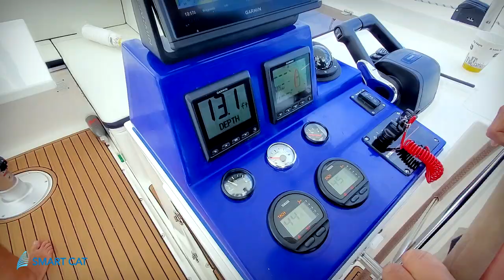Introduction of Smart Cat S280 - The most affordable, practical, liveaboard sailing catamaran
Smart Cat S280 is completely new concept of sailing catamaran that will blow your mind. This boat is absolutely sensational and very innovative. It's compact, low maintenance and economical. It has spacious deck and lounge area with very practical features that you can live aboard with perfect privacy.

PRACTICALITY
Smart Cat S280 has everything you need. Open deck is very spacious and functional. You can enjoy sailing and party at the same time. It’s compact size so you can move and dock the boat very easily with no stress.

AFFORDABLE
Catamaran is expensive but not for Smart Cat S280. It’s very affordable at the beginning. Maintenance cost is also very low. You don’t need a big marina and crane to service the boat. Its systems are very simply so easy to maintain and service.

LIVEABOARD
Smart Cat S280 is the smallest sailing catamaran that has liveaboard design and layout. It has a lot of interior space with 3 queen size births, head/shower, kitchen, office space. You can comfortably live aboard with perfect privacy.

EASY SHIPPING
Shipping is quite tricky and costly for catamaran boats because of the larger volume. However, we developed new way to assemble the boat so it can be shipped with two units of 40ft HQ container to anywhere worldwide with low cost.

SPECIFICATION
- LOA : 28 ft / 8.5m
- Beam : 17 ft 5 ft / 5.29m
- Draft : 2 ft 10 in / 0.89m
- Clearance between hulls : 7 ft 2 in / 2.18m
- Bridge Clearance : 46 ft 3 in / 14.10m
- Displacement : 10,000 lbs / 4.5ton
- Main Sail Area : 417 ft^2 / 38.8m^2
- Jib Sail Area : 174 ft^2 / 16.2 m^2
- Genoa sail Area : 344 ft^2 / 32m^2
- Fuel Tank : 27 Gal. / 102 liter
- Fresh Water Tank : 36 Gal. / 135 liter
- Holding Tank : 23 Gal. / 88 liter
- Engine  :  (2) x Yamaha 9.9 hp (STD)
                 (2) x Yamaha 25 hp outboard (option)
                 (2) x Yanmar 21 hp Inboard (option)

Please contact to USA Yacht Export, LLC for detail information or sales inquiry.
1835 E. Hallandale Beach Blvd. #186,
Hallandale Beach, Florida 33009, USA